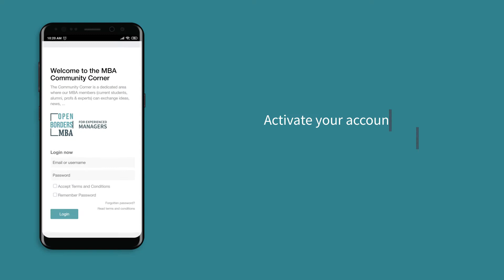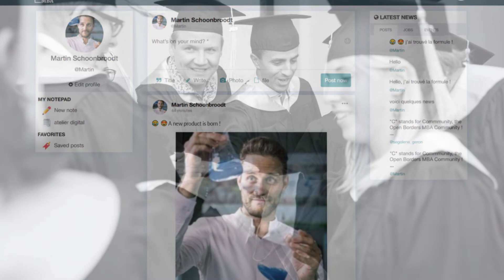OpenBordersMBA - Community Corner